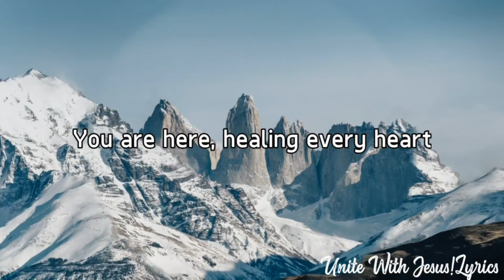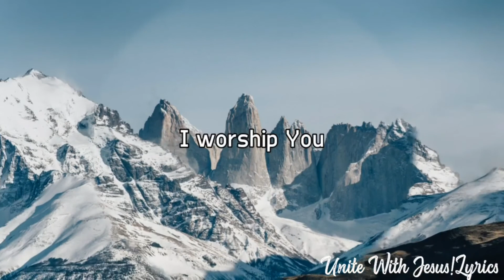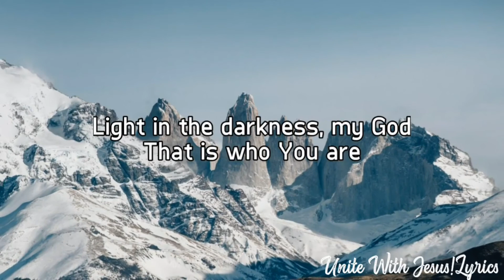The Power of Resurrection - Over Doubt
The Resurrection Power of Jesus changes everything! In this series we are looking at the six stories of people encountering Jesus after His resurrections and the transformation that comes from encountering the Risen Savior.  Story #3 is Thomas' encounter with Jesus and His victory over doubt